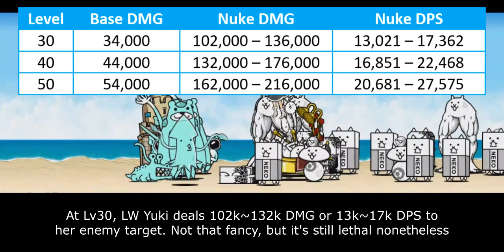The Battle Cats - Enter Lost World Catgirl Yuki!! (Annihilation City Collabs)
Table of Content:
00:00 - Unit Intro
00:46 - General Strength
02:02 - Weakness & Limitation
03:18 - Closing Statement
04:33 - Cat Library Entry